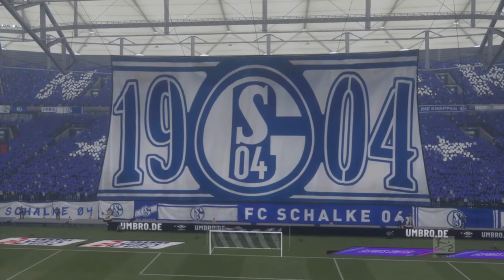Fifa 21 Karriere S04 Saison 2 #63 2. Bundesliga 10. Spieltag Schalke - Paderborn